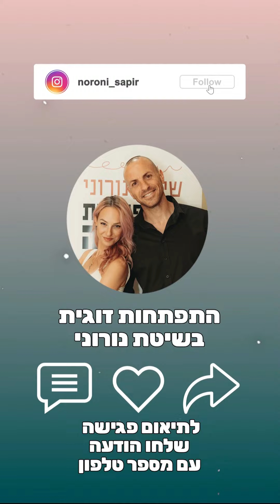כולם נופלים למלכודת הזו!!!